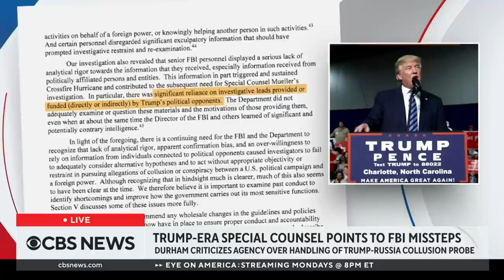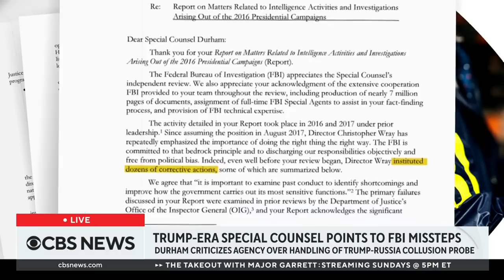Durham report finds critical errors in FBI probe of possible Trump campaign-Russia ties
The FBI is facing sharp criticism over its investigation into possible ties between Russia and Donald Trump's 2016 presidential campaign. The report by special counsel John Durham says there were critical errors in the probe, although he did not conclude those mistakes were politically motivated. CBS News senior investigative correspondent Catherine Herridge joins us with more.